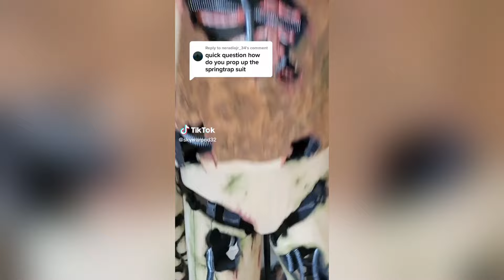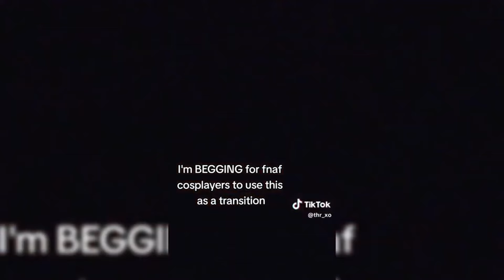FNAF Cosplay - Best TikTok Compilation #52